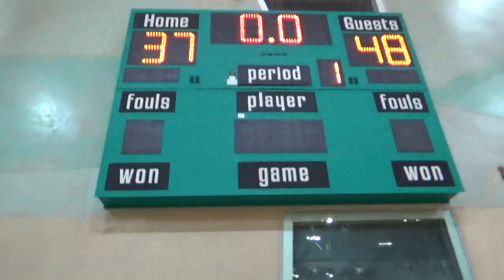NLRaidervsSAFuture09 22 2018